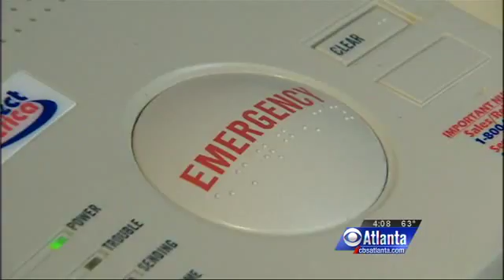Can't Answer The Tough Question